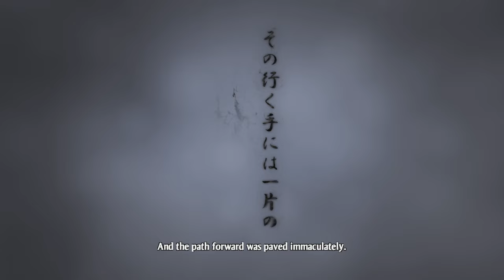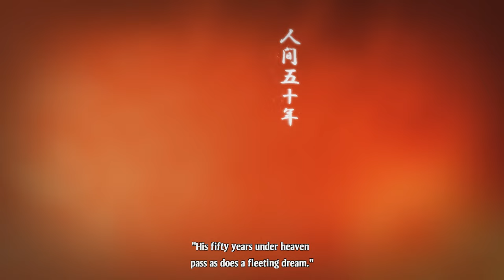A JORNADA DO DRAGÃO CAOLHO !! | NOBUNAGA'S AMBITION: Awakening (Clã Date) - Gameplay PT-BR #01